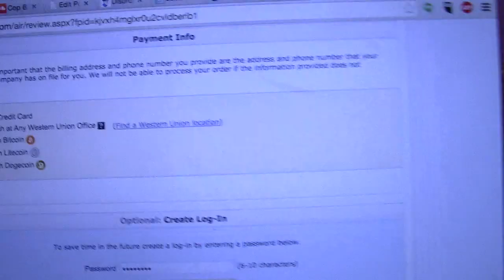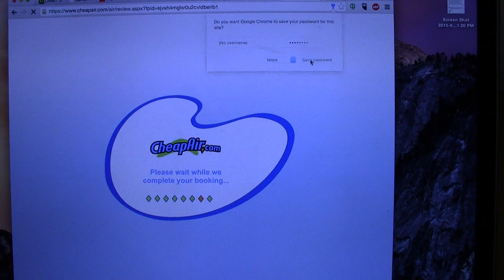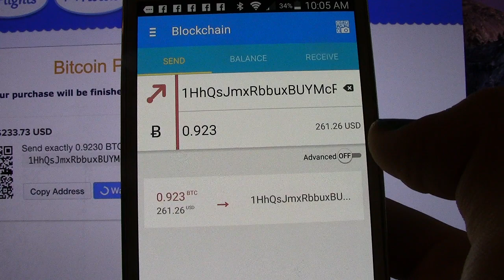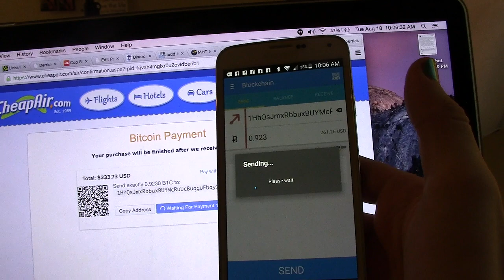Paying with Bitcoin at Cheap Air Plane Ticket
Tuesday, August 18, 2015 - Derrick J purchases a plane ticket to San Francisco using bitcoin, the currency of free people!
1BFREErNmsJmvd1K3dv2VcAQN5d7x3HgnW